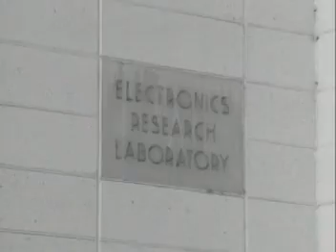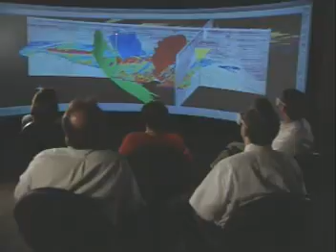SGI 20 Year Retrospective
SGI (AKA: Silicon Graphics) 20 Year Retrospective